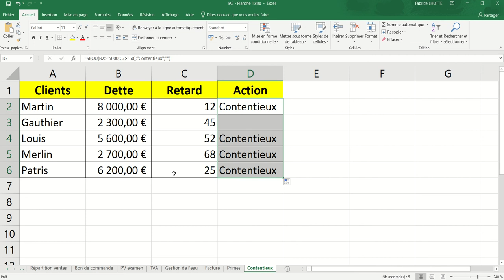XL01 - Excel 031 - Exo feuille "Contentieux"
La fonction Si() et Ou()